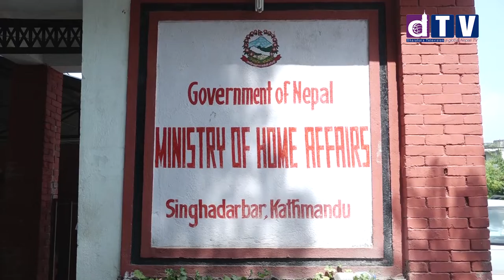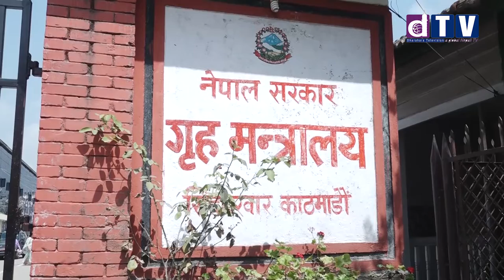दुई सुरक्षा निकाय जुधाउँदै सरकार